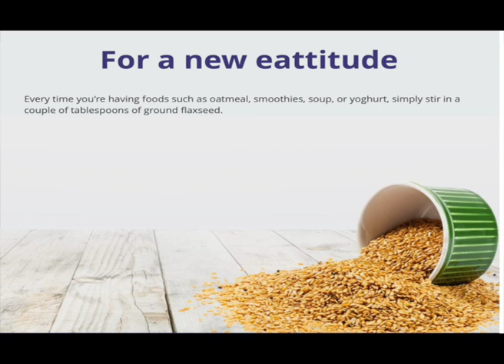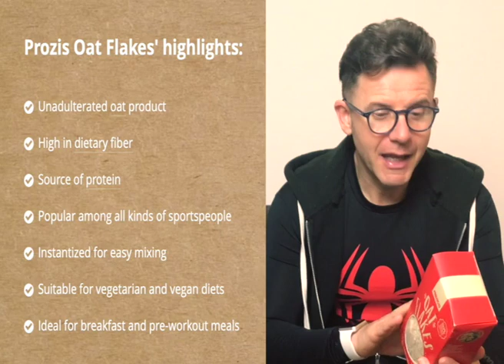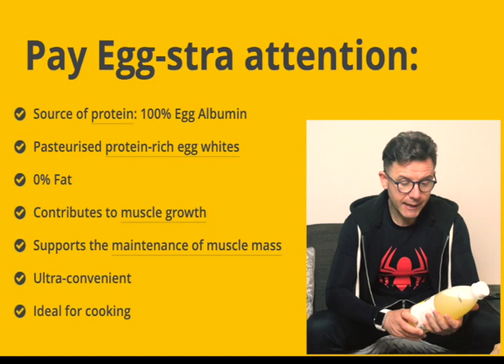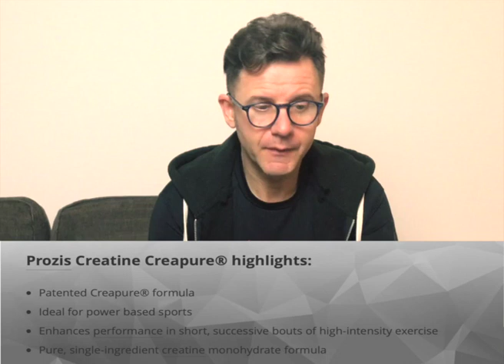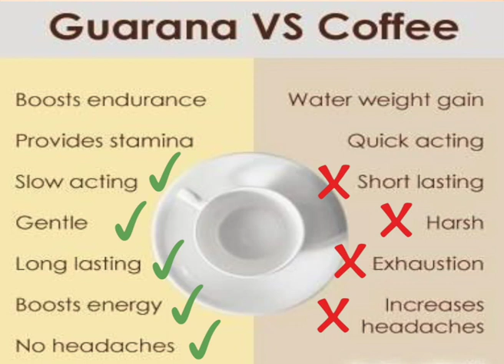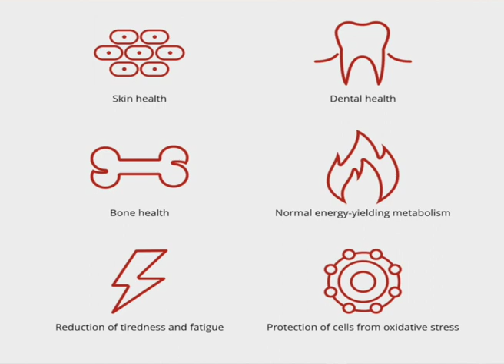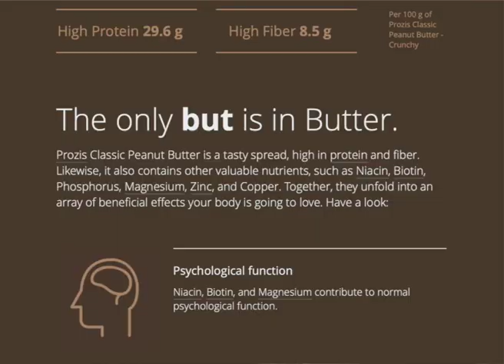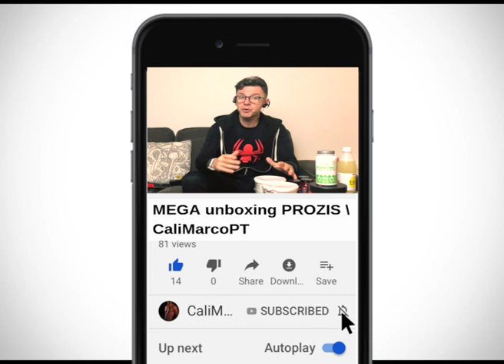MEGA unboxing PROZIS | CaliMarcoPT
In this video: MEGA unboxing PROZIS‼️